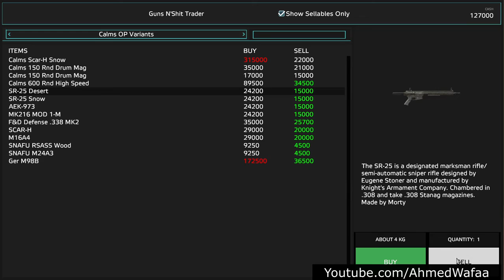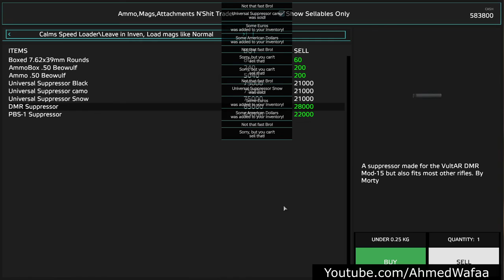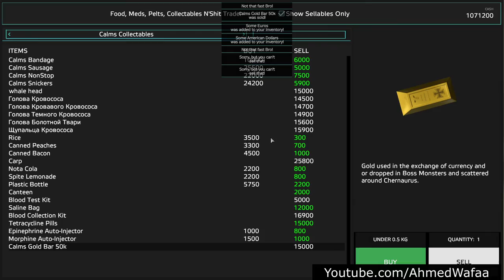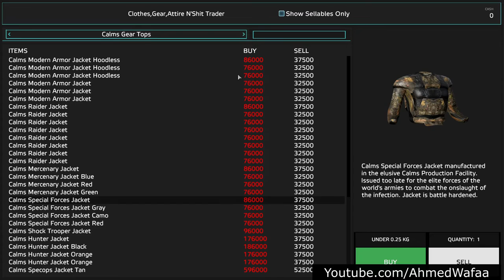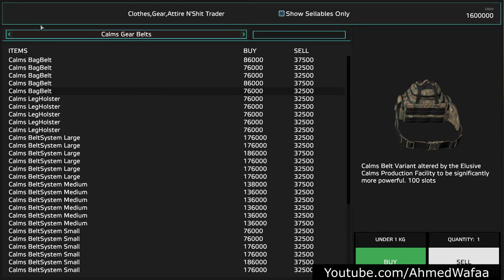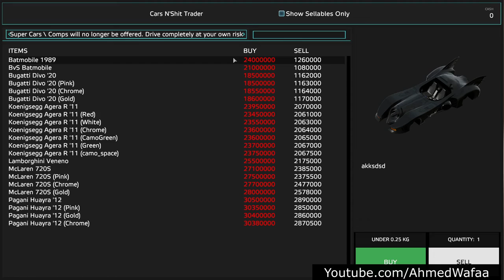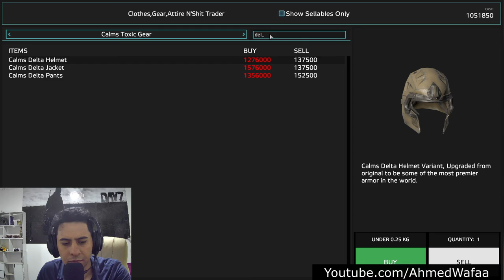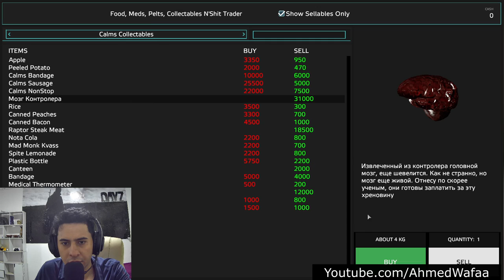DayZ Standalone Takistanplus احلى لعبة سرفايفل - خريطة تاكستان - البداية وجمع المال